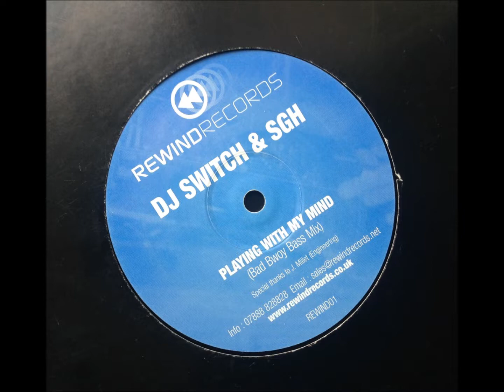DJ Switch & SGH ‎– Playing With My Mind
DJ Kor made this tune, fuck knows why DJ Switch & SGH slapped there names over the track because Kor made this tune